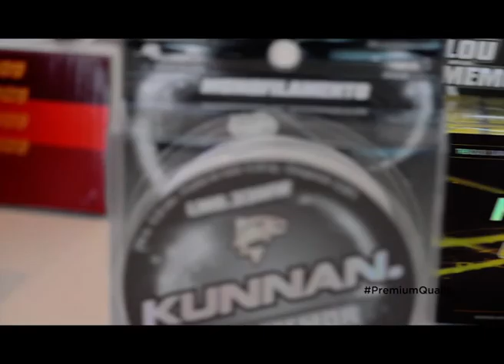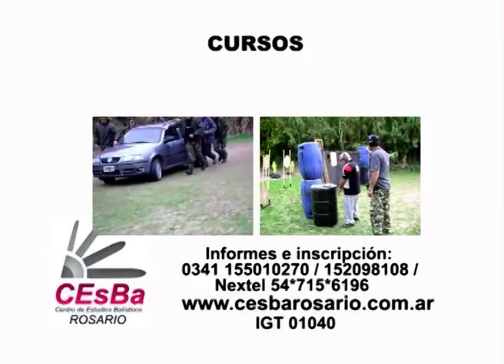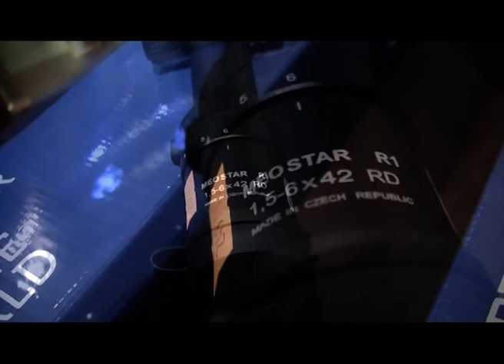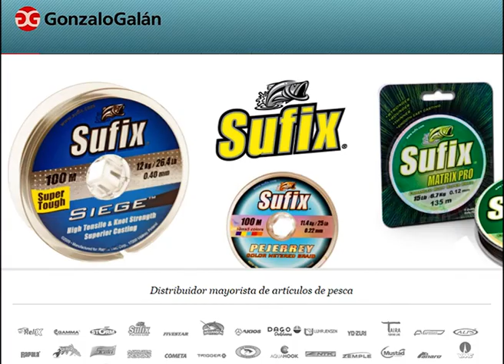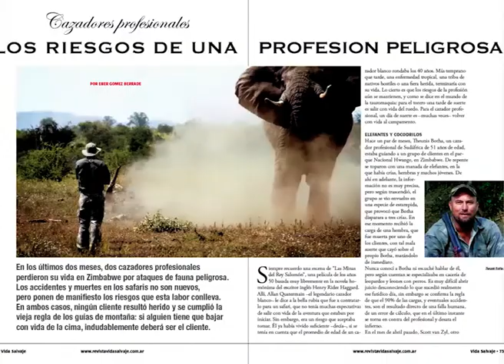El Apostadero 875 Programa completo